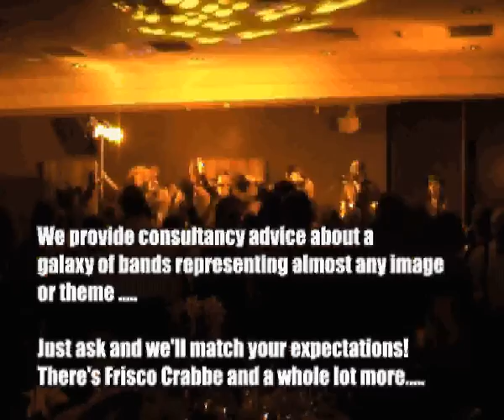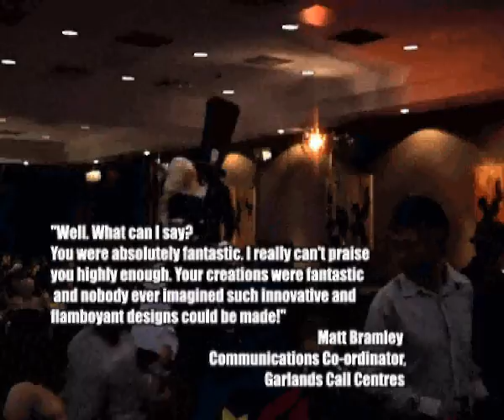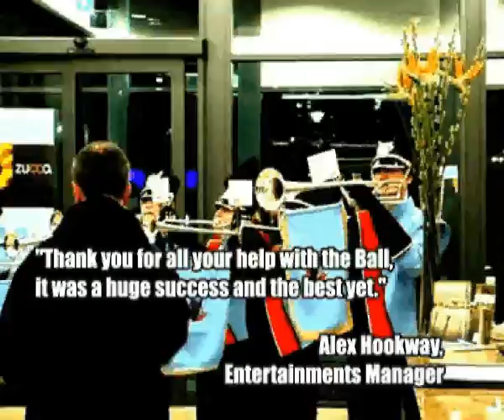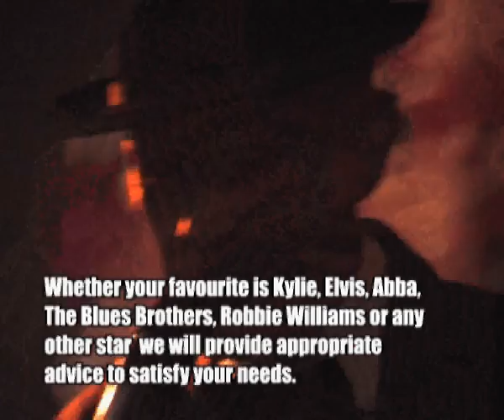Video of a case study theme event with client comments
All sorts of themes are available. This video is from a "Mad Hatters" theme. Other themes include Charlie & The Chocolate Factory, James Bond, Fantasy Garden, The 20's, Fire & Ice, 7 Deadly Sins etc.